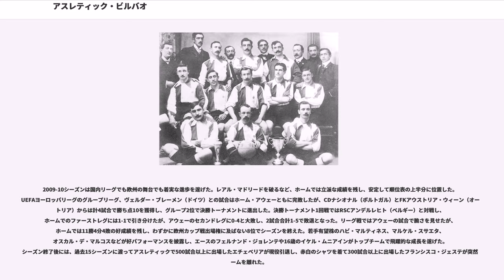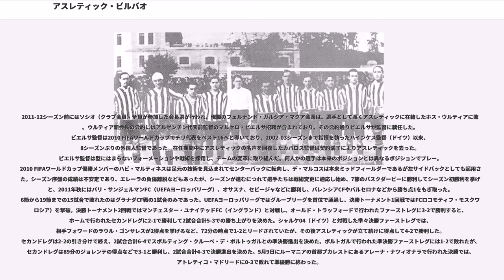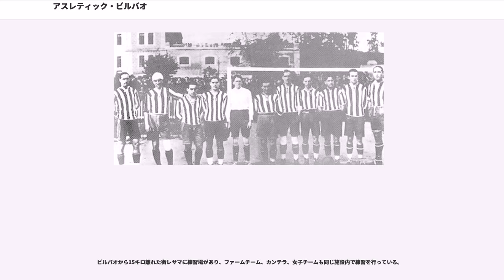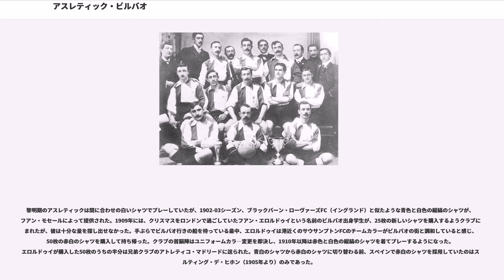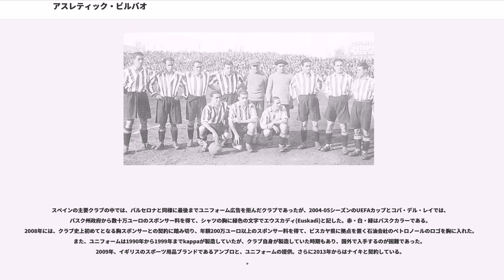アスレティック・ビルバオ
アトレティック・クルブ（）は、スペイン・バスク州・ビルバオに本拠地を置くサッカークラブである。日本では、アスレティック・ビルバオ ("Athletic Bilbao") あるいはビルバオの通称で広く知られている。

1912年に最後の外国人選手がクラブから去って以降、選手は「バスク人」に限定するというクラブ方針を守っており、契約するプロ選手はバスク州（ビスカヤ県・ギプスコア県・アラバ県）、ナバラ州、ラ・リオハ州出身者か、フランス領バスクのラブール・スール・バス＝ナヴァール出身者のみである。

1929年以来継続してプリメーラ・ディビシオンに在籍しており、8回優勝している。コパ・デル・レイ（国王杯）では24回の優勝を誇る。

ラ・リーガ通算順位表ではレアル・マドリード、FCバルセロナ、バレンシアCFに次ぐ4位に位置し、レアル・マドリード、バルセロナとともに一度もセグンダ・ディビシオン（2部）に降格したことがない3クラブのうちのひとつである。

レアル・ソシエダとの対戦はバスクダービーとして盛り上がりを見せる。

「ロス・レオネス (Los Leones, ライオンズ) 」というニックネームがある。マメスはローマ人によってライオンの群れの中に投げ入れられたキリスト教徒であるが、ライオンたちはマメスの捕食を拒み、そうして彼は後に聖人となった。

アスレティックはスペインにおいて株式会社化を行っていない4つのクラブ（その他はレアル・マドリード、バルセロナ、CAオサスナ）のうちのひとつであり、ソシオ (socios) と呼ばれる組合員によって所有され経営されている。女子チームはスーペルリーガ（女子1部）で4回優勝している。

バスク人に限定するというクラブ方針は、近年では規制が多少緩められ、直系の先祖にバスク出身者がいる選手はプレー可能となっている。この方針は賛否両論であるが、地元出身者を積極的にトップチームに昇格させることや、クラブの忠誠心などが称賛されている。かつてはライバルのソシエダもアスレティック同様の方針を持っていたが、1989年以降のソシエダはバスク人以外の選手（スペイン国外出身選手）とも契約を交わすようになった。アスレティックは外国人監督を招くことには積極的で、クラブ創設以降、多くのスペイン国外出身者が監督を務めた。クラブには、レサマ (Lezama) と呼ばれる下部組織のピラミッドを通して若いバスク人選手を育成するというカンテラ方針があり、また、ホセバ・エチェベリアやハビ・マルティネスなど、他クラブからの優秀なバスク人選手のリクルートも行っている。

イギリスに繋がりがある異なる2つの集団によって、ビルバオにサッカーがもたらされた。製鉄業や造船業などに従事したイギリス人労働者と、イギリス留学帰りのバスク人学生である。19世紀後半のビルバオは、近隣に鉄鉱石鉱山や造船所を抱えた一級の工業港湾であった。この地域はスペイン経済の推進力となり、結果として多くの労働者移民を引きつけ、中にはイングランド北東部から移住した炭鉱労働者、サウサンプトン・ポーツマス・サンダランドから移住した造船業従事者もいた。彼らはサッカーとともに育ち、1890年代初頭にイギリス人労働者が集ってビルバオFC ("Bilbao Football Club") を形成。バスク人学生らがイギリス人労働者たちの対戦相手となっていたが、学生らは土木工学や商学を修めるためにイギリスに渡った。イギリスでサッカーへの興味を深め、ビルバオに戻るとイギリス人労働者たちとの試合に手を加え始めた。1898年、Gymnasium Zamacoisという総合スポーツクラブに所属していた学生たちは、英語のスペルを用いたサッカーチーム、アスレティック・クルブ ("Athletic Club") を設立。1901年4月5日、カフェ・ガルシアで集会が開かれて公式にクラブの設立が宣言された。1902年に初開催されたコパ・デル・レイには、ビルバオFCとアスレティック・クラブの合同チーム（クルブ・ビスカヤ、Club Bizcaya）として参戦し、クラブ・ビスカヤは決勝でFCバルセロナを破って優勝した。1903年、2つのクラブは正式に合併してアスレティック・クルブ ("Athletic Club") となった。同年にはバスクの学生がアスレティック・クルブ・マドリードを形成し、このクラブは後にアトレティコ・マドリードに発展した。ア...